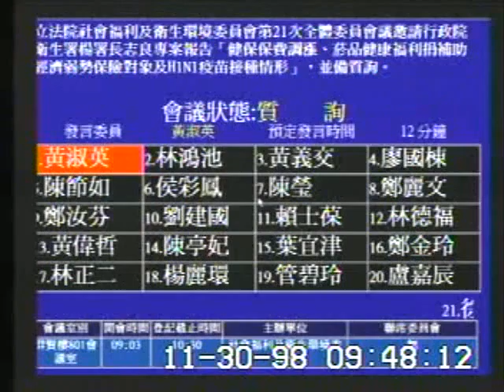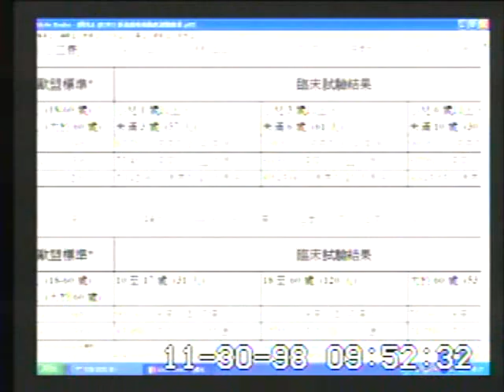2009-11-30 黃淑英 發言片段, 社會福利及衛生環境委員會第21次全體委員會議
會議簡介: 立法院社會福利及衛生環境委員會第21次全體委員會議邀請行政院衛生署楊署長志良專案報告「健保保費調漲、

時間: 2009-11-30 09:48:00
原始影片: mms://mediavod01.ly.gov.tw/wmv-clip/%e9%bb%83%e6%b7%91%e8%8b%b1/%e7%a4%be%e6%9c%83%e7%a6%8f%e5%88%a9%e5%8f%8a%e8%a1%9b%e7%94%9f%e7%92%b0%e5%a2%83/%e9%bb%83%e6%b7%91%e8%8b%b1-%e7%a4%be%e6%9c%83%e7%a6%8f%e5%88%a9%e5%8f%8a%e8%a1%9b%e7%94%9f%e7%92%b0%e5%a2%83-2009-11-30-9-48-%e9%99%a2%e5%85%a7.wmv